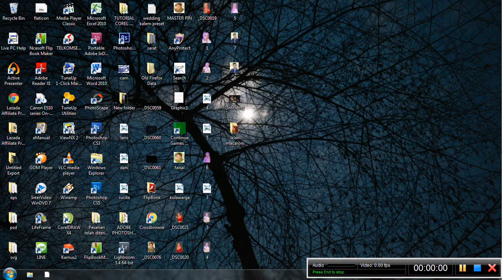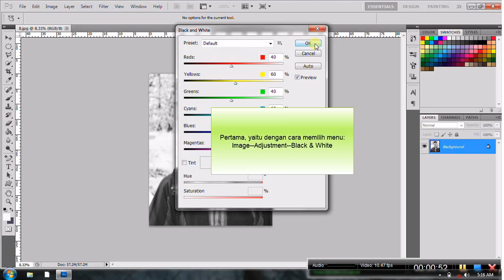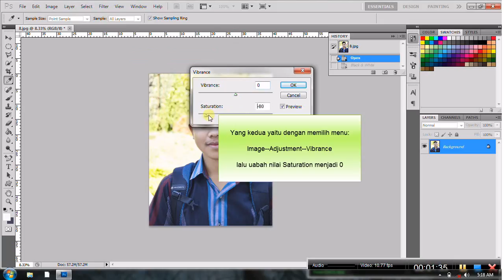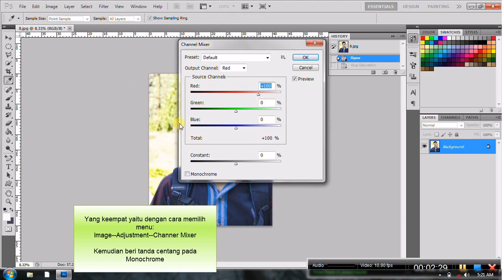Membuat Foto Berwarna jadi Hitam Putih di Photoshop